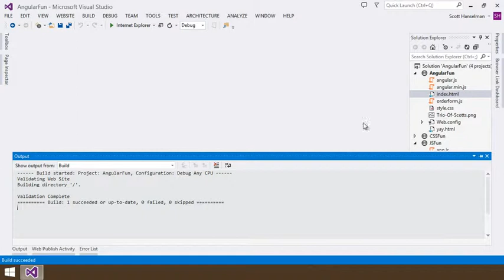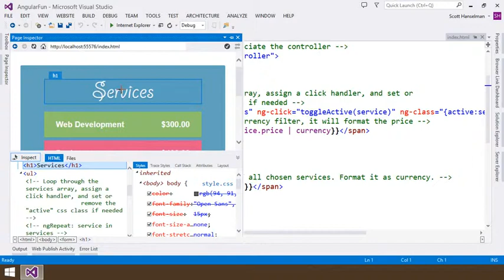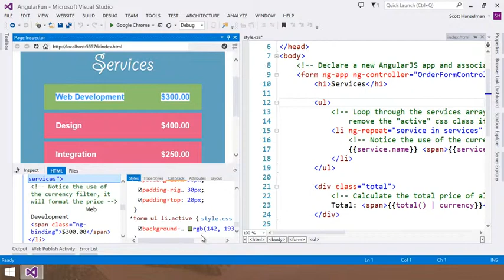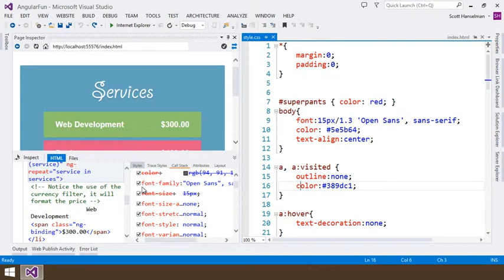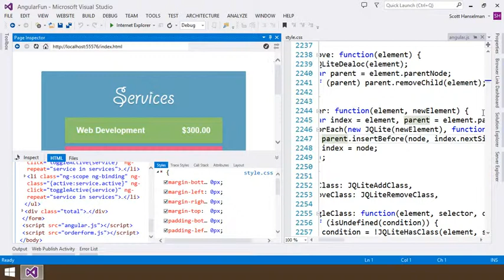Visual Studio 2013 Web Editor Features Page Inspector